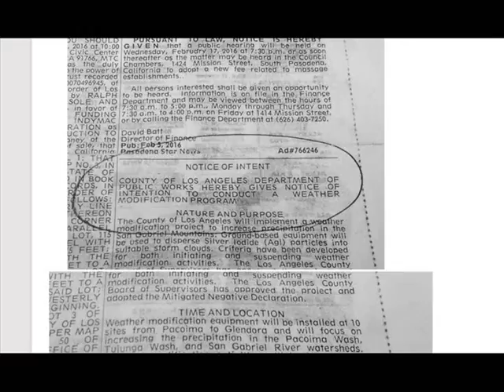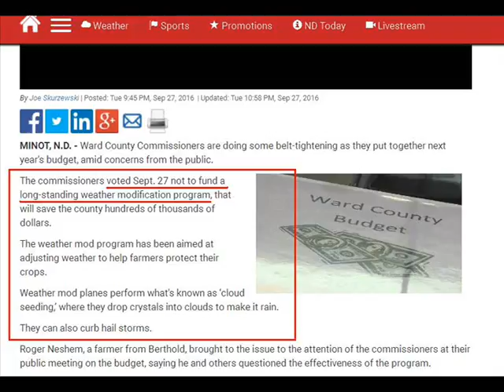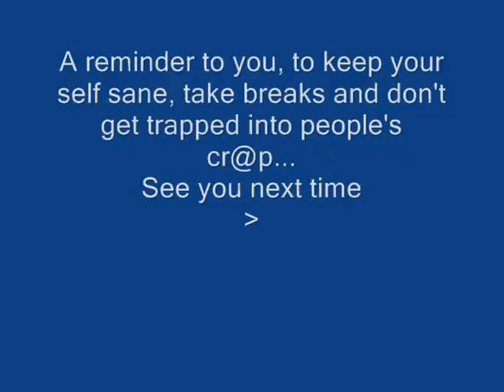International Weather Wars - 1 October 2016 - UK / USA / France / UAE / Malaysia / Philippines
W.M.D. Report : Featuring : UK / USA / Malaysia / BBC / UAE + Italy, Belgium, Germany / France / Philippines & more

YOUR GOVERNMENT IS NOT TELLING YOU EVERYTHING :
PLEASE RESEARCH AND MAKE YOURSELF AWARE OF:

Morgellons
The Regulation of Geo Engineering - 221

Search U.S. Patent site with number :
www. patft.uspto.gov/netahtml/PTO/srchnum.htm
2550324 - April 24, 1951 - Process For Controlling Weather
3518670 June 30, 1970 - Artificial Ion Cloud
3813875 - June 4, 1974 - Rocket Having Barium Release System to Create Ion Clouds In The Upper Atmopsphere
4042196 - August 16, 1977 - Method and apparatus for triggering a
4653690 - March 31, 1987 - Method of producing cumulus clouds
5628455 - May 13,1997 - Method and apparatus for modification of supercooled fog
5984239 - November 16, 1999 - Weather modification by artificial satellite
6056203 - May 2, 2000 - Method and apparatus for modifying supercooled clouds
6315213 - November 13, 2001 - Method of modifying weather
Original Eastlund HAARP Patent 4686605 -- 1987
5159703 -Silent subliminal presentation system